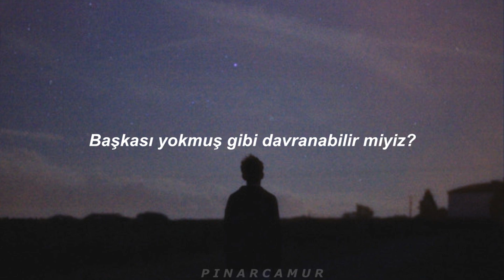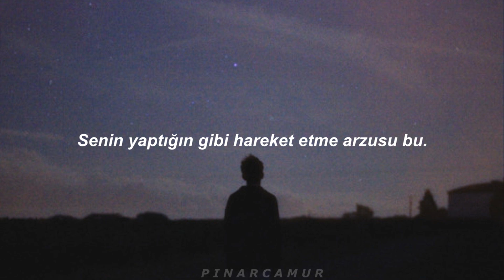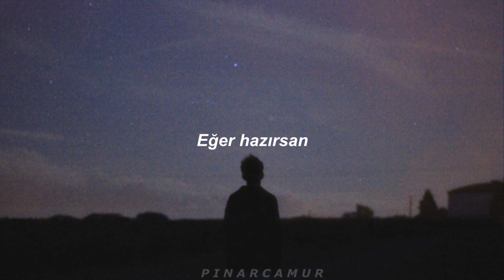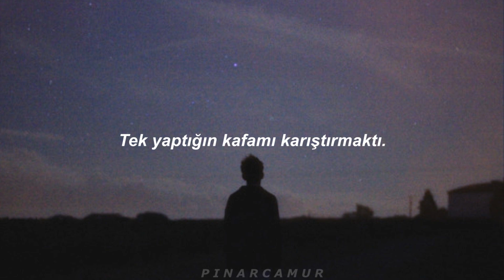Isak Danielson - Power (Türkçe Çeviri)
Lyrics:
I still look at you with eyes that want you
When you move, you make my oceans move too
If I hear my name, I will run your way
Can we say that we love each other
Can we play like there ain't no other
It's my desire that you feed
You know just what I need
You got power
Power
You got power over me
I give my all now, can't you see
Why wont you set me free?
You got power
Power
I was lost until I find me in you
I saw a side of me that I was scared to
But now I hear my name and I'm running your way
All I feel is I get closer to you
It's that desire to move like you do
So now I hear my name and I'm running your way hey
I am ready now (If you ready now)
(If you ready now)
You got power (power)
Power (power)
I give my all know, can't you see
Power (power)
You're the one that seduced me
Lured me in with your beauty
Now I know that you used me
(I'm ready now)
(I'm ready now)
All you did was confuse me
You're not longer what I need
Touch me slow, feel my heart bleed
(I'm ready now)
I'm ready now